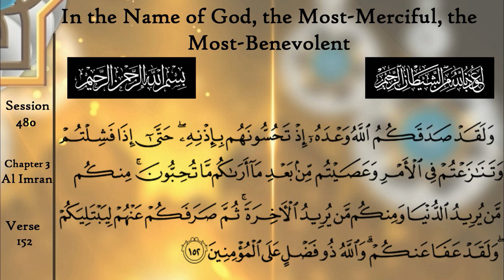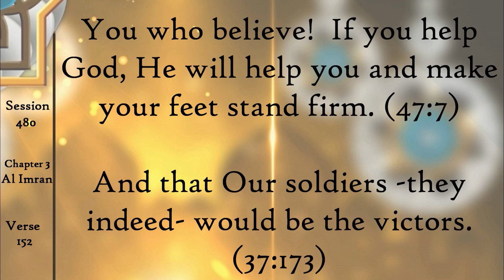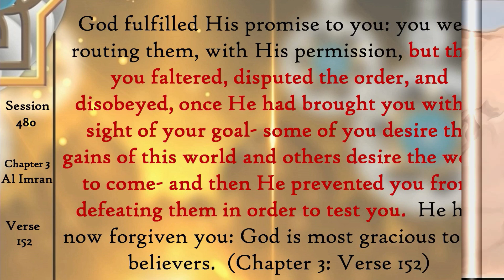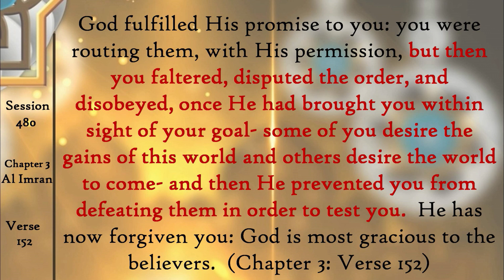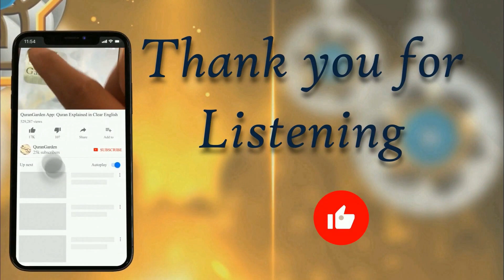You Can Always Rely On Allah's Promise!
In this week's Tafsir, we look at one example where Allah's promise was fulfilled, and the Muslims won in battle, and another in which His promise was also fulfilled, and the Muslims ended up deep in trouble.

وَلَقَدْ صَدَقَكُمُ اللَّهُ وَعْدَهُ إِذْ تَحُسُّونَهُمْ بِإِذْنِهِ حَتَّىٰ إِذَا فَشِلْتُمْ وَتَنَازَعْتُمْ فِي الْأَمْرِ وَعَصَيْتُمْ مِنْ بَعْدِ مَا أَرَاكُمْ مَا تُحِبُّونَ مِنْكُمْ مَنْ يُرِيدُ الدُّنْيَا وَمِنْكُمْ مَنْ يُرِيدُ الْآخِرَةَ ثُمَّ صَرَفَكُمْ عَنْهُمْ لِيَبْتَلِيَكُمْۖ وَلَقَدْ عَفَا عَنْكُمْ وَاللَّهُ ذُو فَضْلٍ عَلَى الْمُؤْمِنِينَ

If you answered yes, then watch: "Amazing Quran Stories You have Not Heard Before! Best English Tafsir"